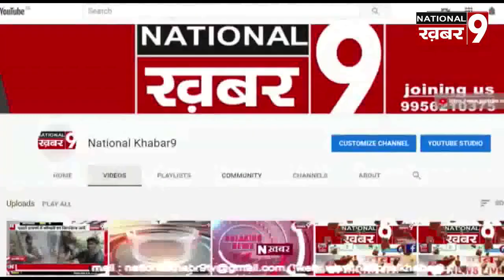विश्व तंबाकू निषेध दिवस पर डॉ. सीपिका जयसवाल,चर्म रोग एवं सौंदर्य विशेषज्ञ, वरिष्ठ भाजपा नेत्री, गोर